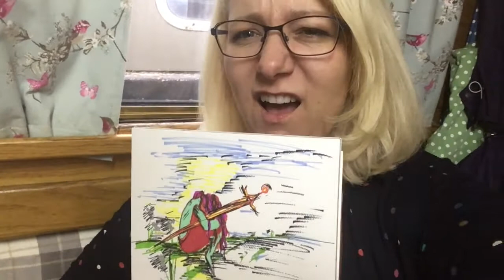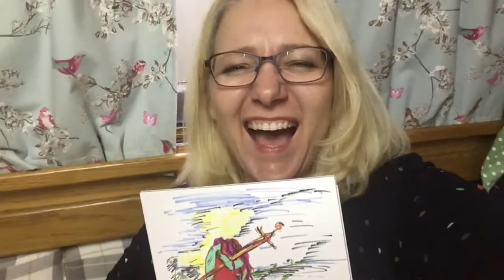INKTOBER challenge day 5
I'm pretty happy with this one, though I fear it may have gotten a bit 'dark' at the end. Oh well- it kind of sums up my day unfortunately.